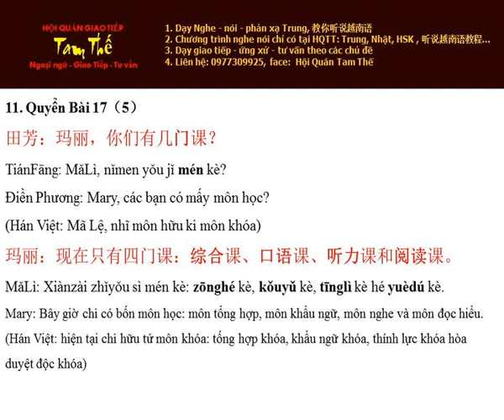Bai 11 有几门课 Có mấy môn học? - Nghe Noi Han Ngu Q2 B17 P5